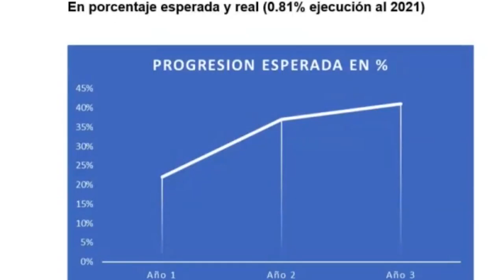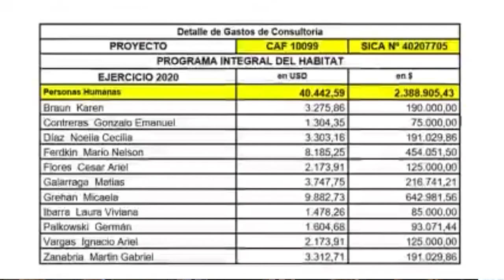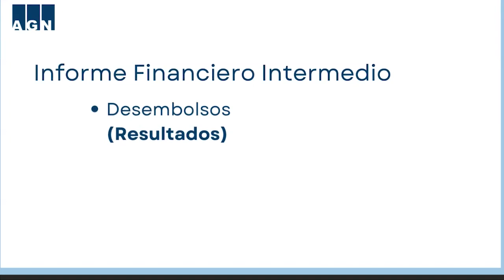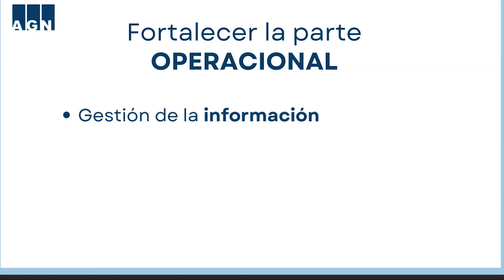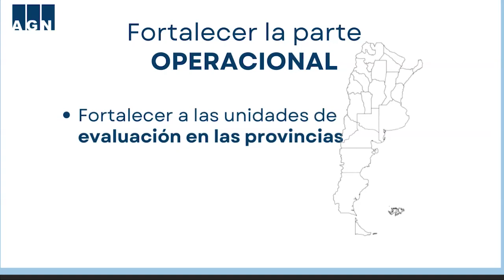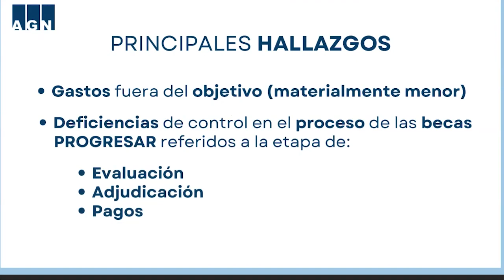17° Sesión del Colegio de Auditores - 12/10/2022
01:48 Punto 1º.- ACTAS
01:50 Acta Nº 16/2022 correspondiente a la Sesión Ordinaria del 28/09/2022.
02:03 Punto 2º.-    CONTROL EXTERNO FINANCIERO GUBERNAMENTAL
02:23 2.1   Informe de Auditoría respecto de los Estados Financieros correspondientes al “Programa Integral del Hábitat” del Ministerio de Desarrollo Territorial y Hábitat (Contrato de Préstamo CAF Nº 10099), por el ejercicio N° 2 comprendido entre el 01/01/2020 y el 31/12/2020, elaborado por la Gerencia de Control de la Deuda Pública
03:00 Dr. Fernández
08:03 2.2   Informe de Auditoría respecto de los Estados Financieros correspondientes al Programa “Mejora de la Inclusión en Educación Secundaria y Superior”- Parte 1, de la Secretaría de Asuntos Estratégicos (Contrato de Préstamo Nº 8999-AR BIRF), por el ejercicio irregular Nº 1 iniciado el 14/11/2019 y finalizado el 31/12/2020, elaborado por la Gerencia de Control de la Deuda Pública (Proyecto SICA N° 40207727).
08:39 Dr. Fernández
16:01 2.3 Informe de Auditoría respecto de los Estados Financieros correspondientes al Programa “Mejora de la Inclusión en Educación Secundaria y Superior”- Parte 2, del Ministerio de Educación (Contrato de Préstamo Nº 8999-AR BIRF), por el ejercicio irregular Nº 1 iniciado el 14/11/2019 y finalizado el 31/12/2020, elaborado por la Gerencia de Control de la Deuda Pública
16:32 Dr. Fernández
19:29 Punto 3º.- CONVENIOS
19:31 3.1  Convenio suscripto entre la BIBLIOTECA NACIONAL MARIANO MORENO y la A.G.N., para la auditoría del “Proyecto de Digitalización del Acervo de la Biblioteca Nacional Mariano Moreno” (Contrato de Préstamo FONPLATA Nº 037/2018), correspondiente al ejercicio irregular iniciado el 12/09/2019 y finalizado el 31/12/2020.
Dr. Fernández
20:03 Punto 4º.- CONTROL EXTERNO DE CUMPLIMIENTO Y DE LA GESTIÓN GUBERNAMENTAL
20:07 4.1   Informe de Auditoría realizado en el ámbito de la SECRETARÍA DE INFRAESTRUCTURA Y POLÍTICA HÍDRICA, en relación a los “Procesos para la formulación y ejecución de programas y acciones de gestión” desde 01 de enero de 2016 hasta el 30 de diciembre de 2018, excepto para las obras de la muestra que se extiende hasta 30 de junio de 2019, producido por la Gerencia de Control de Entes Reguladores y Empresas Prestadoras de Servicios Públicos
20:56 Dr. Mihura Estrada
30:26 Lic. Rodríguez
32:55 Punto 5º.- SOBRE TABLAS COMISIÓN ADMINISTRADORA
32:59 Lic. Rodríguez
33:28 Punto 6º.- Memorando sobre el Sistema de Control Interno respecto de los Estados Contables al 31/12/2017 del INSTITUTO DE AYUDA FINANCIERA PARA PAGO DE RETIROS Y PENSIONES MILITARES (IAF), elaborado por la Gerencia de Control del Sector Financiero y Recursos y la solicitud de “Reserva” en virtud de referirse al funcionamiento del Sistema de Control Interno de la entidad.
34:02 Lic. De la Rosa